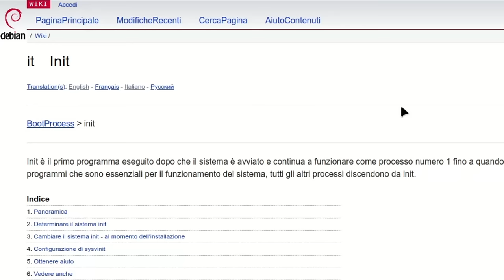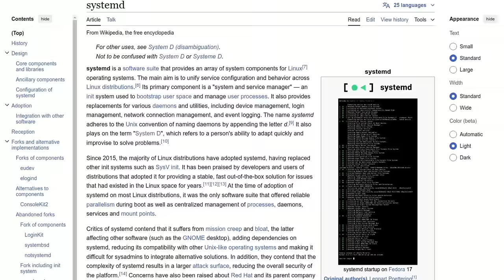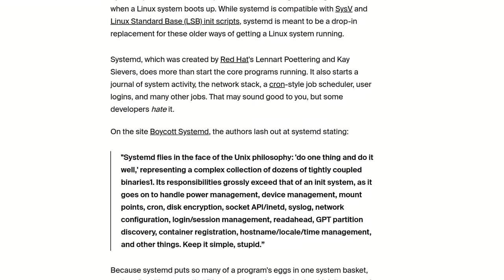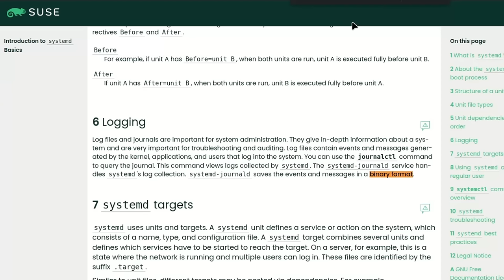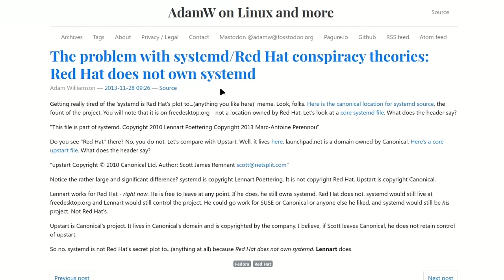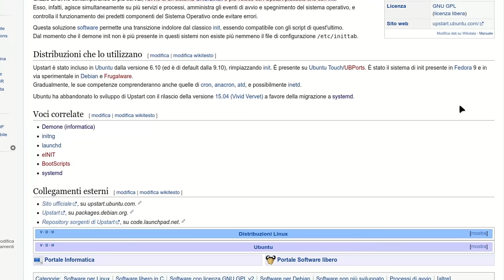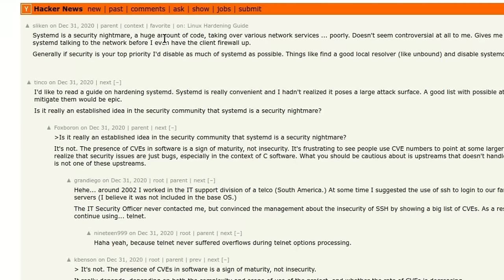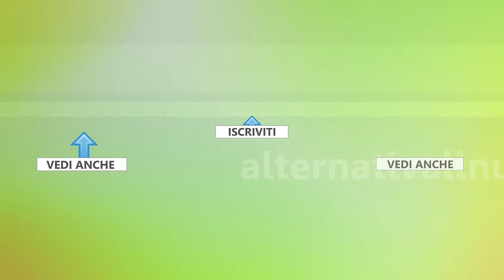Systemd, il software Linux più controverso di sempre!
SystemD, il sistema di inizializzazione più diffuso per l’avvio di sistemi Linux, anima da sempre accesi dibattiti online tra i membri della comunità Linux. Vediamo di cosa si tratta, come funziona e perché è così odiato.

🙏 Sostieni alternativalinux! 🙏
◾Con una piccola donazione anonima BitCoin:
👉 1Au1m1MSSR7Q27TRot2SJwhxZnM8KSkYKY

0:00 Sommario
1:36 Sistemi di init
2:35 Cosa è Systemd
3:58 Systemd bloated!
5:35 No! Modulare
6:36 File binari
7:03 Dipende tutto da systemd
8:03 Systemd è di Red Hat
9:06 Red Hat è di IBM
10:39 Limita libertà di scelta
11:45 È pieno di bug
13:22 Systemd o non systemd?